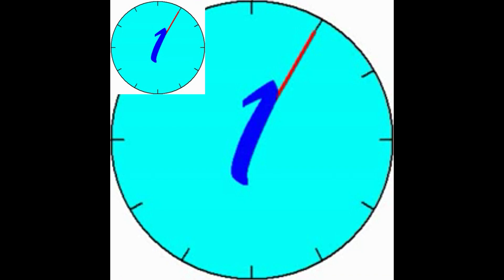[PREVIEW] Clock.AVI Has A Sparta Remix